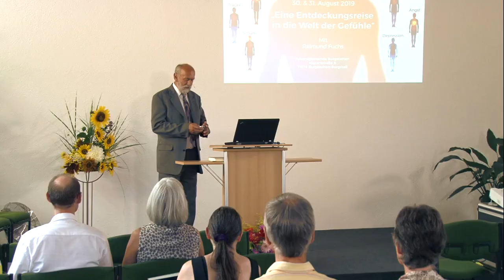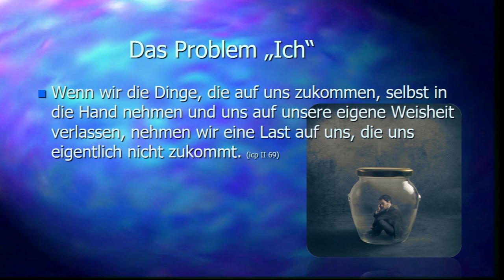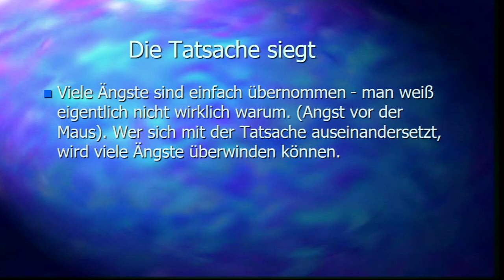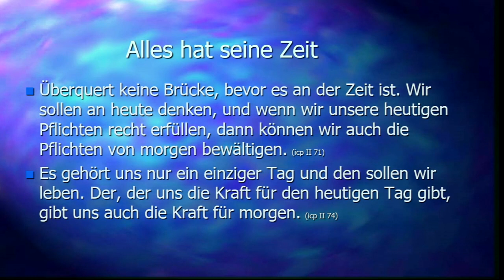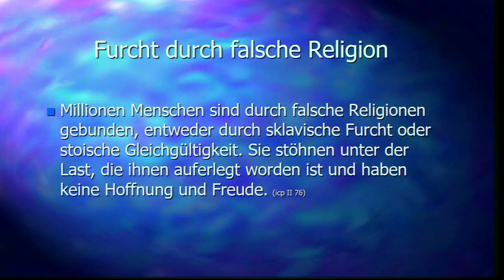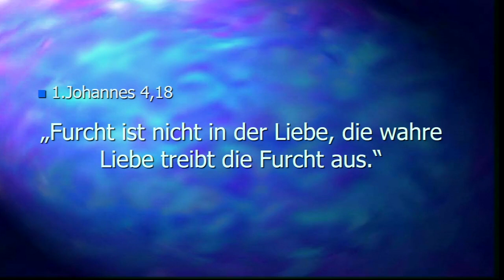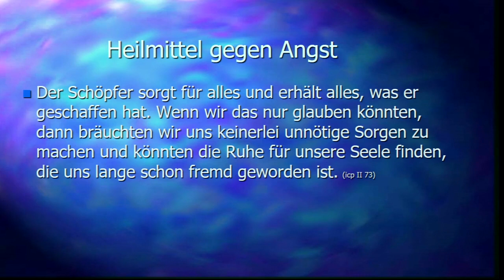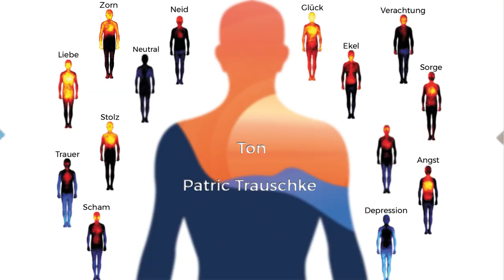„Eine Entdeckungsreise in die Welt der Gefühle“: 1. Wohin mit den Sorgen und Ängsten?